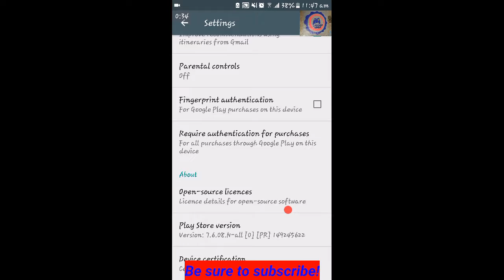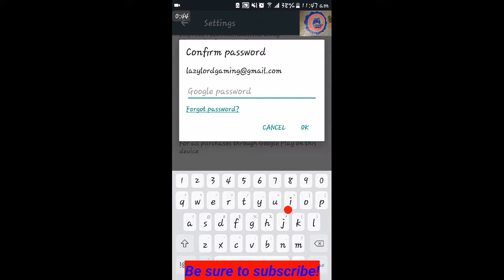How to stop people making purchases on your Google play account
In this video I will give you a simple step by step guide on how you can stop children (or an annoying friend) from accessing and buying apps or games from Google play which cost you money.